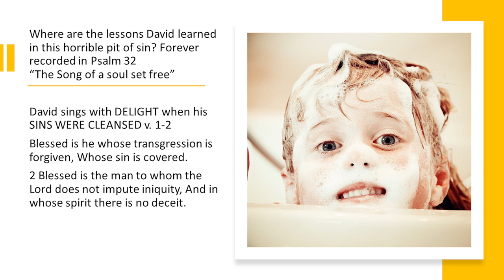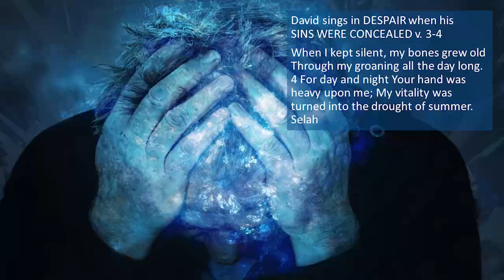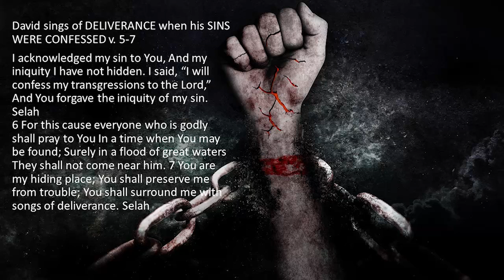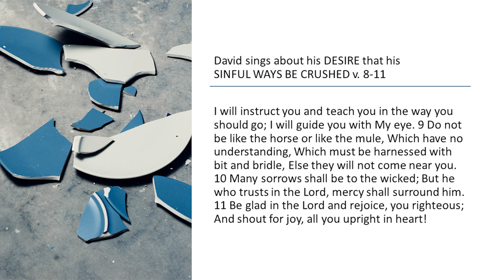SONG OF SOUL SET FREE: After Being Freed From Sin, David Praises God In These Ways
From ACL-20 - Set Free (971109AM)